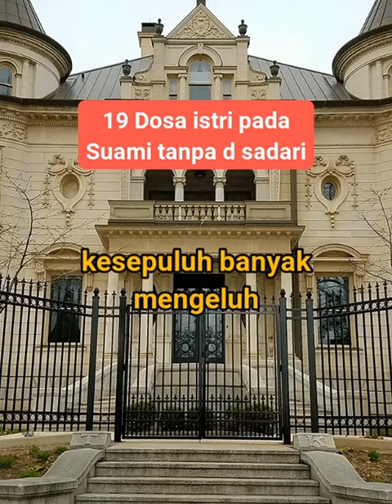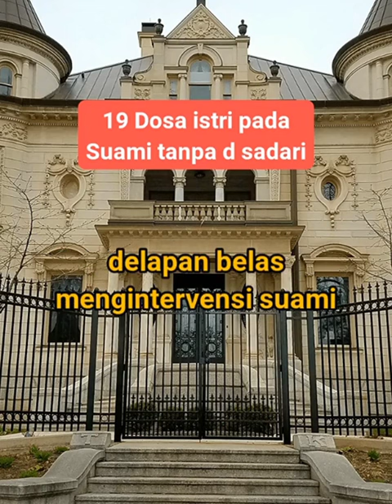19 DOSA ISTRI PADA SUAMI TANPA DISADARI || SEMOGA BERMANFAAT